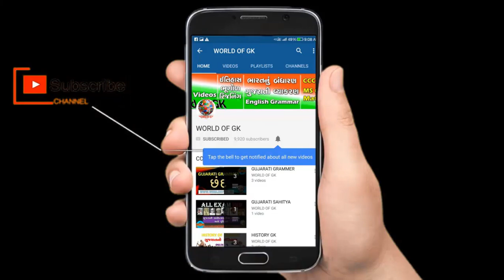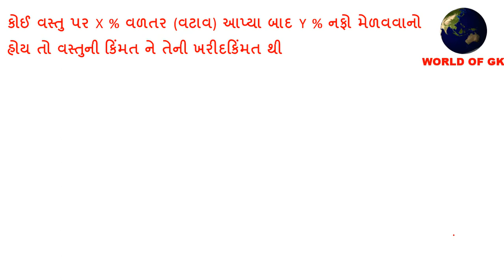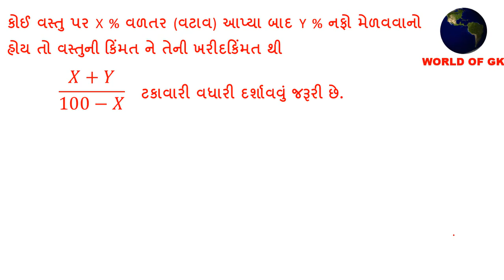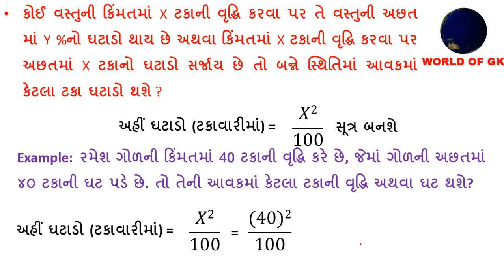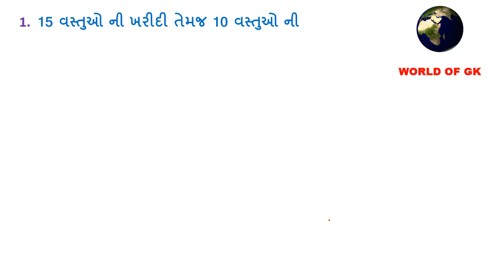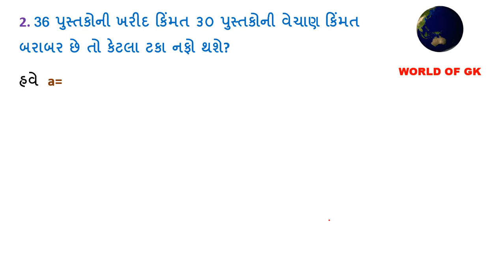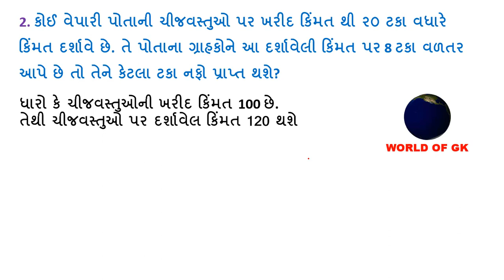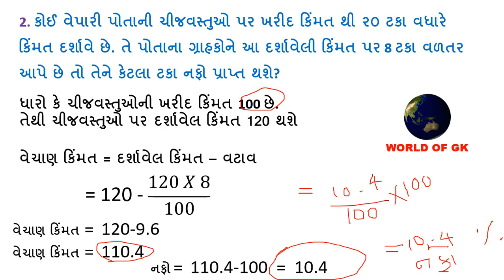આવનાર દરેક પરીક્ષા માટે ઉપયોગી || ગણિત નફો ખોટ || usefull video NAFO KHOT || BY NIKUNJ SAVANI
દરેક પરીક્ષા માટે
નફા ખોટને લગતા દાખલાની સમજુતી સાથે ઉદાહરણો દ્વારા પરીક્ષામાં પુછાયેલ દાખલાનું સોલ્યુશન